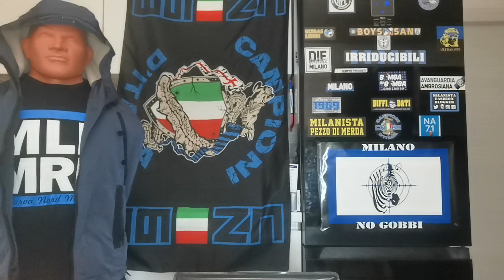CRISI INTER INZAGHI NON SI TOCCA! POST TORINO INTER 1-1